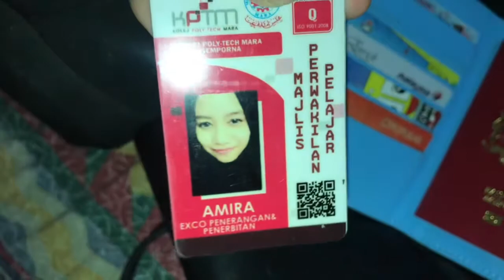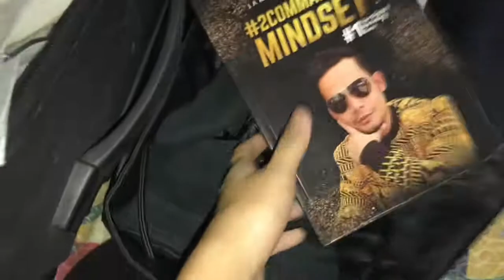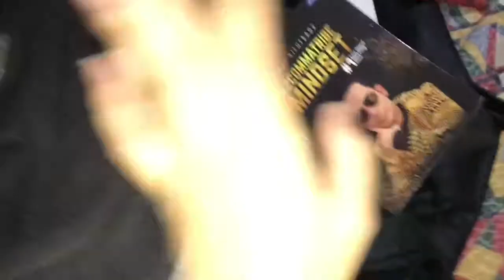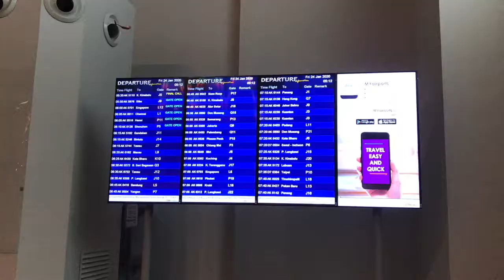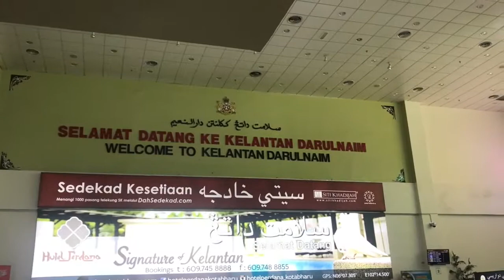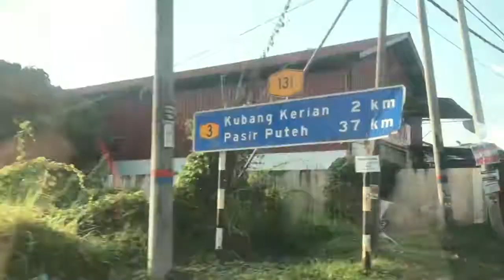VLOG #20 | KLATE TRIP BOH! PART 1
Its my very first time Kelantan Trip for my dearest bestfriend wedding!